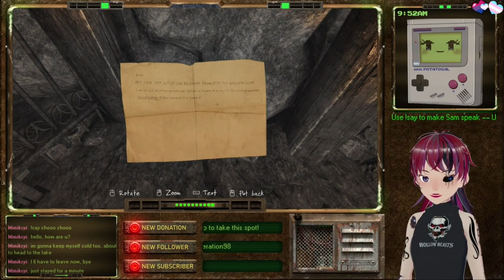The Vanishing of Ethan Carter Redux [Full Playthrough]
I do a playthrough of: The Vanishing of Ethan Carter.